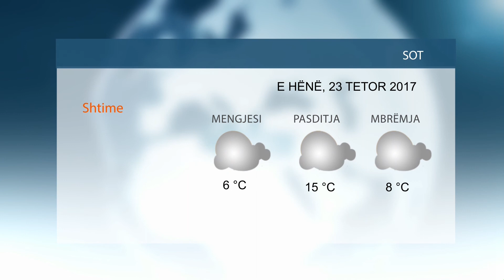Lajmet 2017 10 23